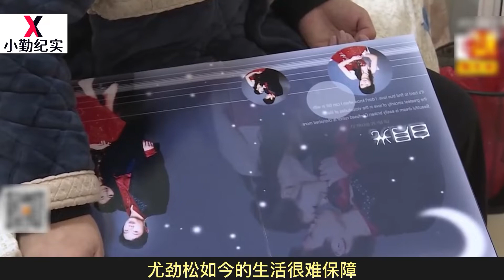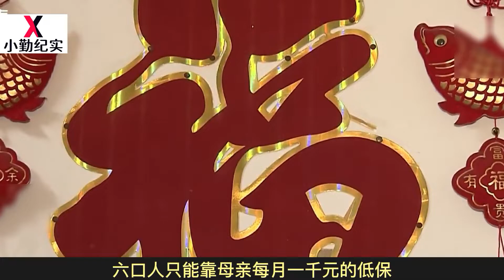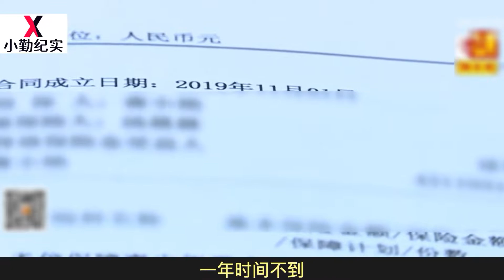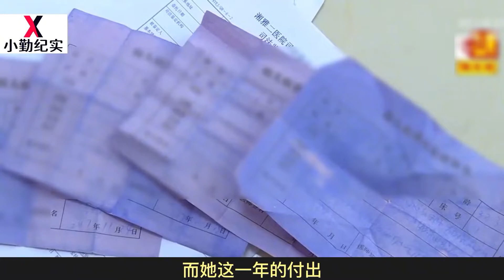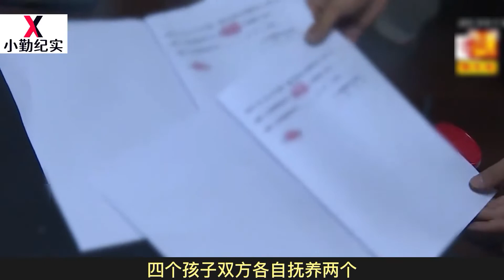丈夫为救妻子成残疾，妻子抛下四个孩子拿着126万赔偿款消失不见